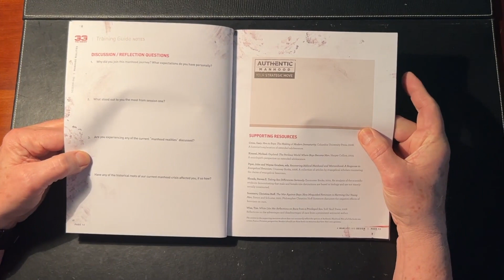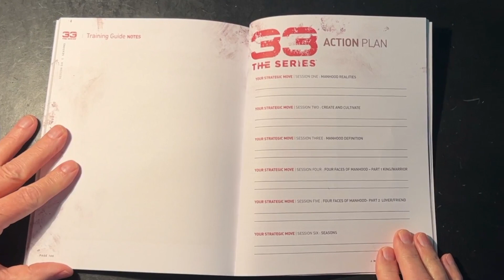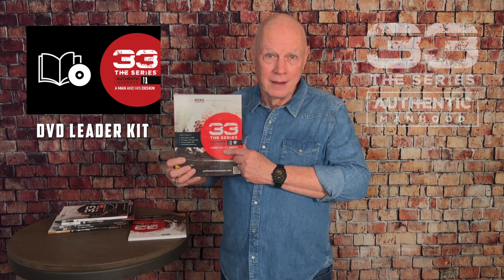33 – What It Is and How To Use It [Part 1: Content]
This session is an overview of the content in 33 The Series. Tierce Green provides a short summary of each volume and explains the tools you need to lead men through this series in order to help them experience manhood as God intended it to be. This is one in a collection of four leader training videos to help you get the most out of this journey.